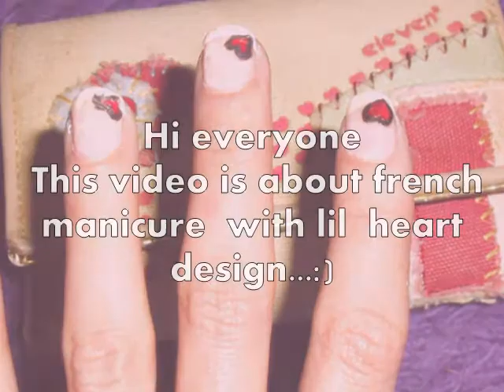French mainicure with heart design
Easy way to do french mainicure with lil heart design...